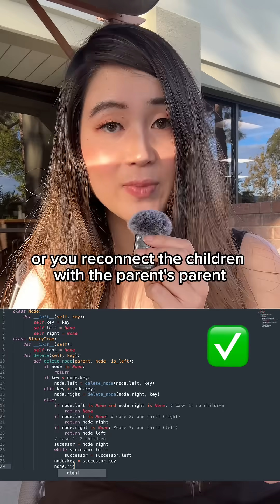Orphan nodes explanation!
More data structures and algorithms brought to you ft. an old joke from the pandemic era haha - orphan nodes!

💻 Follow @maddyzhang  for coding memes & insights